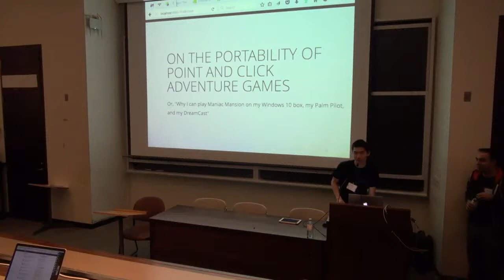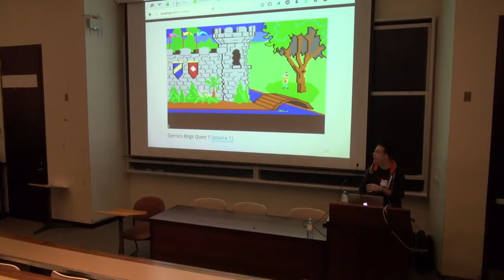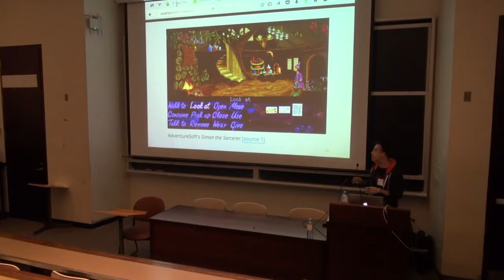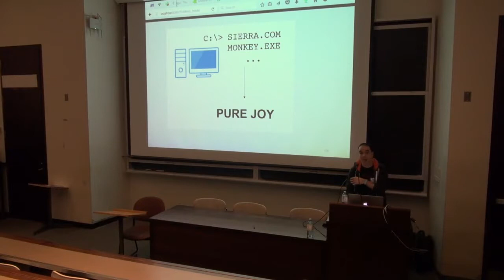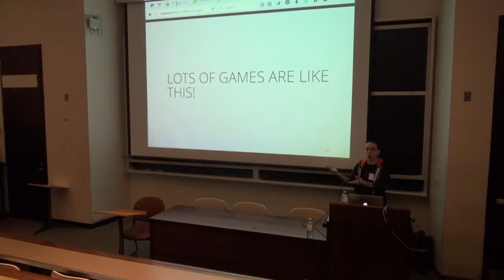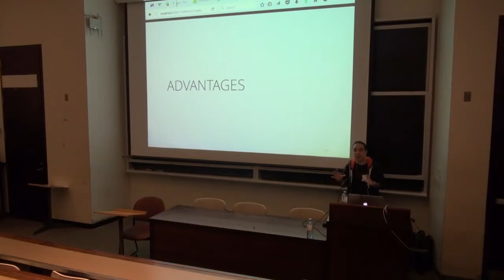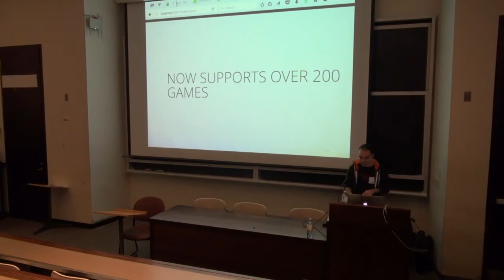[Hello, Con!] On the Portability of Point and Click Adventure Games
This is a video about migrating game engines for point and click adventure games on different platforms, by Mike Conley